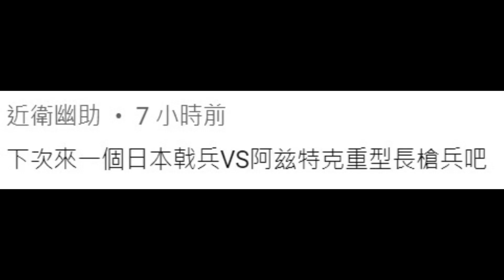【世紀帝國2決定版】差太多了！ 日本戟兵 VS 阿茲特克重型長槍兵《單位對決》